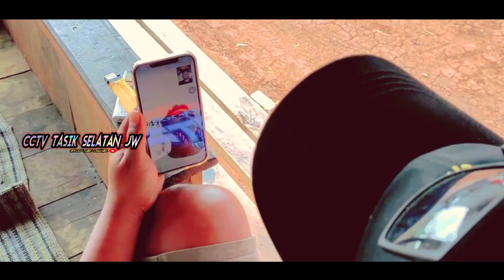RENDI ANDIKA MASUK TIM M18 || kontes truk BANDUNG AUTOFEST.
🔰Perangkat editing.
-kine master premium
-HP qiomi redmi 9A

🔰edit Thubnail
-pixelLab

🔰alat ngonten
-HP
-Tongsis kokod
-Motor

🔴Ketua
1.Resa project

🔰Anggota
1.Fahmi vloger official

Terimakasih 🙏